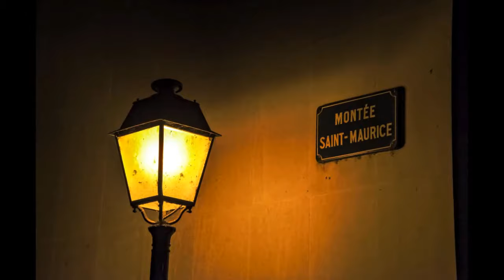Cendrine Marrouat Photography: Angers, France (by night)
Angers is located about 300 kilometres of Paris, in the Maine-et-Loire department, and at the confluence of the rivers Mayenne, Sarthe, and Loir. Originally known as Juliomagus or Juliomagus Andecavorum (a combination of 'Julius' and the Celtic 'magos' or 'market), it was first mentioned by Ptolemy in A.D. 150. It acquired several names, the last being Angiers, in the 12th century. Afterwards, the spelling was corrupted to Angers.

Angers is the former capital of Anjou and the cradle of the Plantagenet dynasty. A major stronghold in northwestern France for a long time, it became part of the Kingdom of France in the 13th century. After the Black Death (1347–1350) and the Hundred Years War (1337–1453), René of Anjou transformed the city into a cultural and political center.

Did you know that, in September 1939, the Polish government-in-exile settled in Angers for nine months? It was forced to leave after the Germans had invaded France. The city actually was the seat of a regional Kommandantur and an active resistance group.

Angers features universities, museums and an old medieval center, dominated by the Château des ducs d'Anjou. There, you will find the Apocalypse Tapestry (1380), a series of six scenes illustrating the Apocalypse of St John and the biggest medieval tapestry ensemble in the world. The city is also known for its industrial sector, and horticulture and business tourism industries.